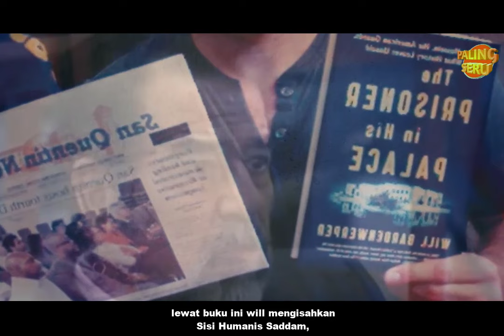Kisah Tentara Amerika Menangis Karena Saddam Hussein